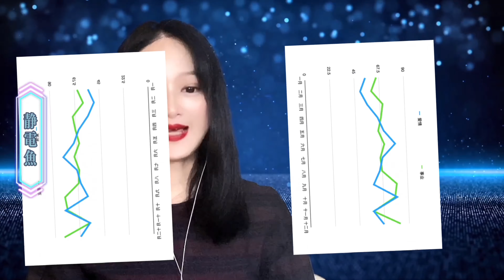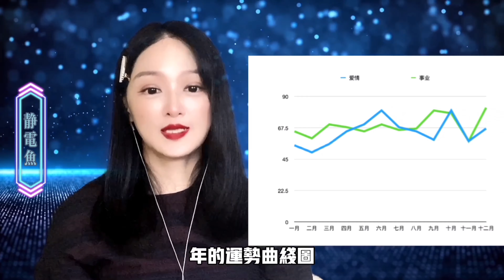【射手座2021年运势】射手座 运势 #2021 爱情 事业 桃花 静电鱼 为你揭秘#占星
最有學問的占星師：靜電魚，旅歐占星師，中國二級心理咨詢師；國家公共營養師；經濟師；新浪星座頻道首席專欄作家；《伊周》《信息時報》《廣州日報》等多家雜誌報刊專欄撰稿人；PPTV電視臺《完美星事》嘉賓主持；深圳著名電臺飛揚971情感咨詢類最受歡迎嘉賓，專題主持《情感課堂》《夜空不寂寞》等持續為深圳市收聽率冠軍。已出版《星座第壹書》《12星座戀愛寶典》《12星座愛情攻星計》等。
联系微信：kongxinyuan-k
新浪微博：靜電魚
推特：靜電魚